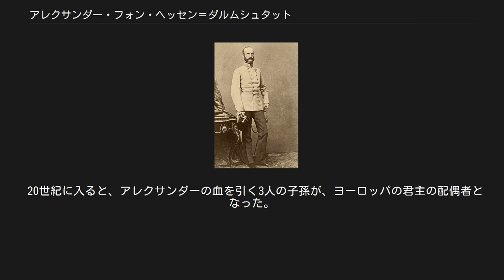アレクサンダー・フォン・ヘッセン＝ダルムシュタット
ヘッセン＝ダルムシュタット家
アレクサンダー・フォン・ヘッセン＝ダルムシュタット（Alexander Ludwig Georg Friedrich Emil von Hessen-Darmstadt, 1823年6月15日 - 1888年12月15日）は、ドイツの軍人。
バス勲章保持者。
バッテンベルク家の祖。
 ヘッセン大公ルートヴィヒ2世とその妃ヴィルヘルミーネの四男（第5子）として、ダルムシュタットで生まれた。
大公の子供たちのうち、アレクサンダーとマリー（のちのロシア皇后マリア）の2人は、母ヴィルヘルミーネとその愛人アウグスト・ルートヴィヒ・フォン・スナルクラン・ド・グランシー男爵との不義の子供だった。
 成長すると、アレクサンダーは大公家の男子のならいとして軍人になり、ロシア軍に所属して輝かしい戦歴を重ねた。
彼はのち聖ゲオルギー十字勲章を皇帝から授けられた。
妹マリーが皇太子妃であることは、彼にとって不利な条件ではなかったのは事実である。
 このまま何事もなくいけば軍人としての出世は間違いなかったが、妹の女官ユリア・ハウケ伯爵夫人との恋が醜聞となったことから、それ以上の栄達はなくなった。
ユリアは「伯爵夫人」の称号をもつドイツ系ポーランド人女性で、皇帝がポーランド立憲王国で任じた国防副大臣ヤン・マウリツィ・ハウケ伯爵の娘だった。
当時、ニコライ1世は自分の姪をアレクサンダーと結婚させようと考えており、このロマンスを聞きつけると、2人の結婚を禁じてしまった。
ヨーロッパの君主一家の一員が、一伯爵程度の下流貴族と結婚するなど考えられないことだった。
 アレクサンダーは自分の将来を熟考しイギリスへ渡るが、ほどなくロシアへ戻り、サンクトペテルブルクからユリアと駆け落ちした。
2人は1851年にプロイセンのブレスラウで正式に結婚した。
 2人はヘッセンへ戻ったが、アレクサンダーの長兄ルートヴィヒ3世大公はユリアの爵位の低さに不機嫌になった。
ユリアは大公により「バッテンベルク伯爵夫人」（アレクサンダー夫婦が最初隠遁していた、ヘッセン北部の小さな町の名にちなむ）の称号を授けられたが、今後生まれる2人の子供たちには大公家の継承権は与えられないことになった。
ユリアはのち「大公子の妃」のランクに高められ、夫妻はダルムシュタットに住むようになった。
 継承権のない夫妻は、静かな生活をおくった。
2人は主としてハイリゲンベルク城（ヘッセン南部、ユーゲンハイム近郊）に住んだ。
 アレクサンダーは1888年に亡くなり、ユリア妃はその7年後にシューロス・ハイリゲンベルクで亡くなった。
 アレクサンダーとユリアの5人の子供たちは、母の爵位を姓とした。
醜聞となった結婚にもかかわらず、バッテンベルク家の者はヨーロッパ貴族の中に受け入れられ、イギリス王室の一員にまでなった。
アレクサンダーの次男アレクサンダーはブルガリア公となった。
 20世紀に入ると、アレクサンダーの血を引く3人の子孫が、ヨーロッパの君主の配偶者となった。